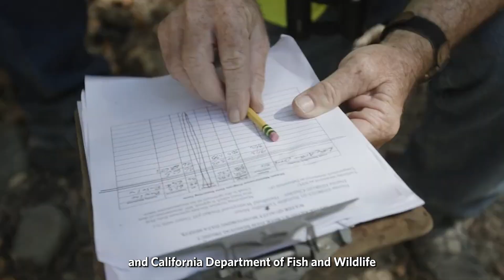Dam removal restores health of Little Arthur Creek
Valley Water, Trout Unlimited and partners removed Pickell’s Dam on Little Arthur Creek in South Santa Clara County, restoring access to more than three miles of critical habitat for threatened steelhead. The project marks a major step toward healthier waterways and showcases the power of collaboration in ecosystem restoration.